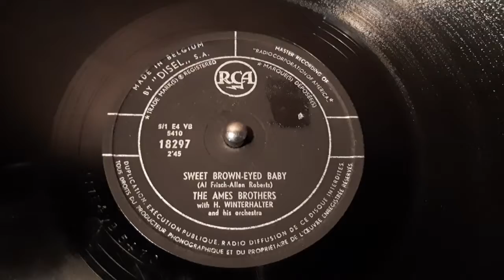The Ames Brothers - Sweet Brown Eyed Baby - 78 rpm - RCA 18297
Flip: Sympathetic Eyes.